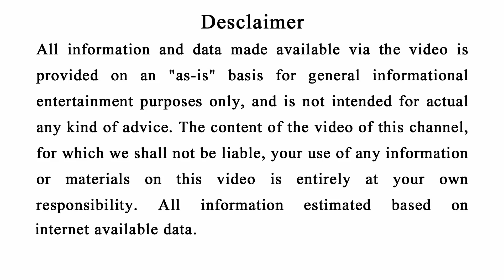ହୋଲି ଦିନ ଭୁଲରେ ବି କରନ୍ତୁ ନାହିଁ ଏହି କାମ ନଚେତ୍ ପୁରା ଜିବନ ଦରିଦ୍ର ହୋଇ ରହିଯିବେ